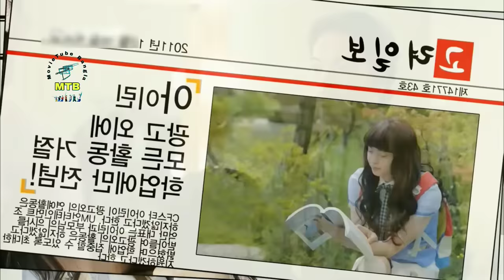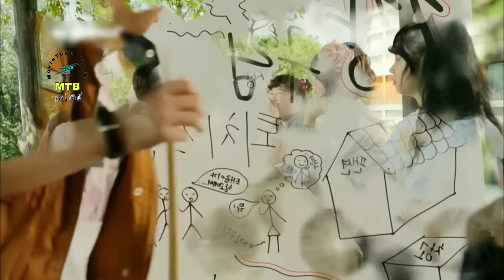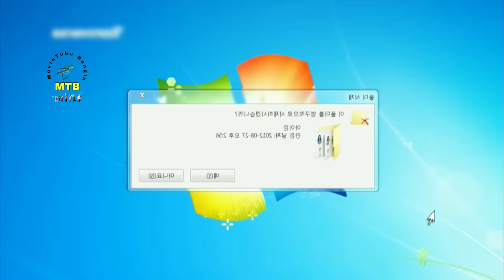কী হবে?যখন এক ছেলে মেয়ে সেজে,মেয়ের রুমে থাকবে!😂.Ma Boy-2012.Korean Rom Com Movie Bangla Explanation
This channel provides all kind of movie explanation.

Music(01) : By MYUU - NICOLAS GASPARINI